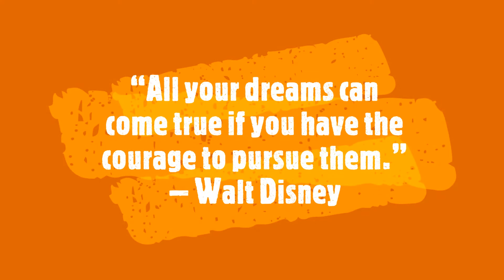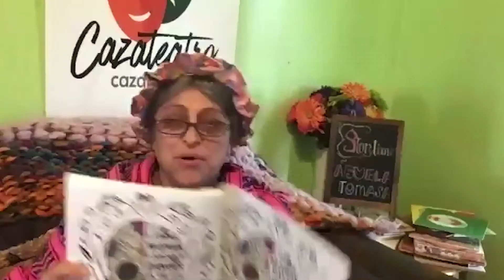Cuando sea grande yo quiero ser ... Reportero.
Entrevista a Manuel Durán de Memphis Noticias.
Manuel nos cuenta su experiencia como Reportero.